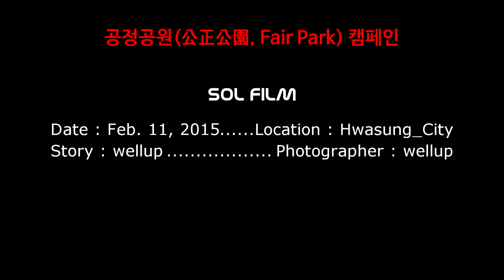동탄의 강아지 모임/민들레 피는 강아지 마을/2015년 2월 11일/ 노작공원 수요 오프라인 모임 동영상